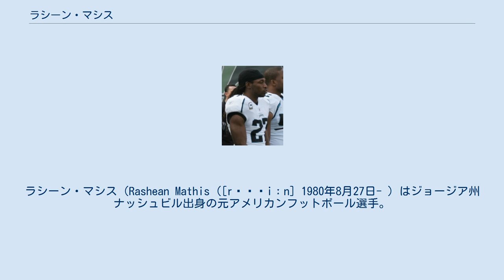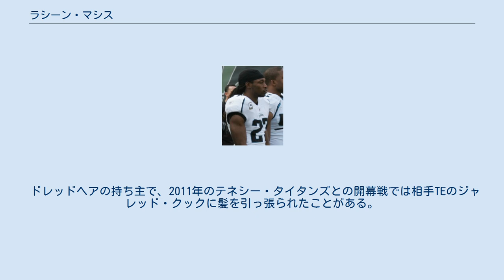ラシーン・マシス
ラシーン・マシス（Rashean Mathis ([rəˈʃiːn] 1980年8月27日- ）はジョージア州ナッシュビル出身の元アメリカンフットボール選手。
 フロリダ州ジャクソンビルの高校に通った。
同高校には、MLB入りするブレット・マイヤーズも通っていた。
野球もしており、フロリダコミュニティカレッジ、インディアンリバーコミュニティカレッジから中堅手として期待され、奨学金のオファーを受けている。
 NCAA1部AA校のベスーン＝クックマン大学に進学した彼は2002年に14インターセプトをあげてバック・ブキャナン賞を受賞した。
 2003年のNFLドラフト2巡でジャクソンビル・ジャガーズに指名されて入団した。
1年目の2003年から4シーズン、全試合で先発出場を果たした。
1年目はストロングセイフティ、フリーセイフティ、コーナーバックとして起用され、81タックルをあげた。
2年目の2004年からはコーナーバックに固定され、2004年、2005年の2年間はそれぞれ5インターセプトをあげた。
 2005年10月16日のピッツバーグ・スティーラーズ戦ではオーバータイムにトミー・マドックスのパスをインターセプト、41ヤードのリターンTDをあげた。
 2006年の第2週、前年のスーパーボウルチャンピオン、ピッツバーグ・スティーラーズ戦では第4Qにインターセプトをあげるなど、4タックル、2インターセプトをあげてAFC週間MVP守備部門に選ばれた。
 この年8インターセプトをあげて初のプロボウル、オールプロに選ばれた。
プロボウルではチャンプ・ベイリーの反対サイドのコーナーバックとして先発している。
 2008年1月5日に行われたピッツバーグ・スティーラーズとのワイルドカードプレーオフでは2インターセプト、1タッチダウンをあげた。
12月1日のヒューストン・テキサンズ戦でひざを負傷し、故障者リスト入りし、残りシーズンを欠場した。
 2009年11月16日のニューヨーク・ジェッツ戦で足の付け根を負傷した。
 2011年のロックアウト期間中、モンテル・オーウェンスらと合同練習を実施した。
第10週のインディアナポリス・コルツ戦で前十字靭帯（ACL）を断裂、残りシーズン絶望となった。
 無制限フリーエージェントとなる直前の2012年3月、チームと1年500万ドルで契約延長を果たした。
この年12試合に出場、先発出場は4試合にとどまった。
 2013年3月、ジャガーズは彼と再契約しない意向を明かし、彼はフリーエージェントとなった。
8月17日、デトロイト・ライオンズと1年契約を結んだ。
 ライオンズで2015年までプレイした後、2016年2月16日に引退を表明した。
4月13日にジャガーズと1日契約を結んだ。
 ドレッドヘアの持ち主で、2011年のテネシー・タイタンズとの開幕戦では相手TEのジャレッド・クックに髪を引っ張られたことがある。